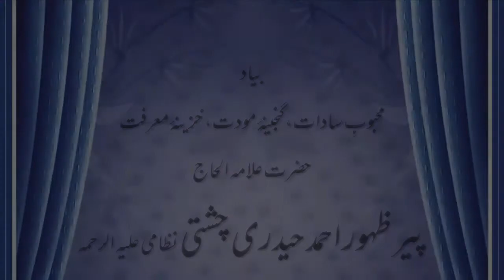Manqabat Maula Ali A.S. | Sahibzada M Sarosh Hussain Chishti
پہلا سالانہ نظامی عرس مبارک
بیاد
محبوبَ سادات حضور قبلہ پیر ظہور احمد حیدری چشتی رحمۃ اللہ علیہ
دوسری نشست
Chishti Rang